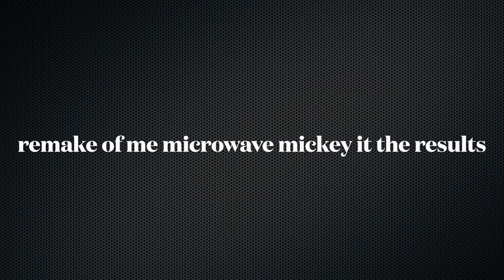The results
This is the results of a poll I made.